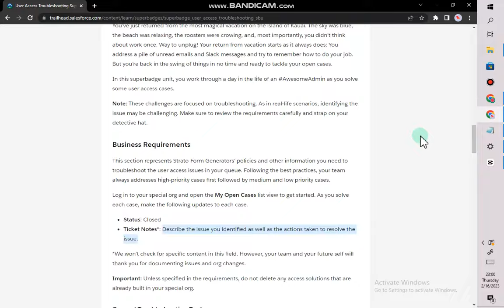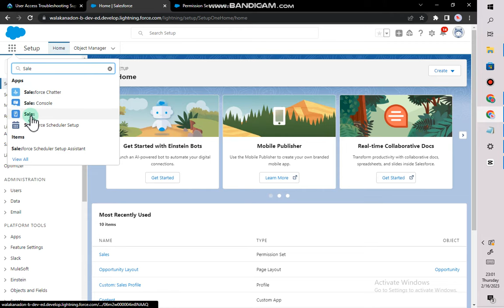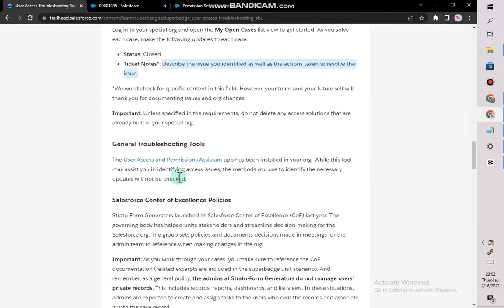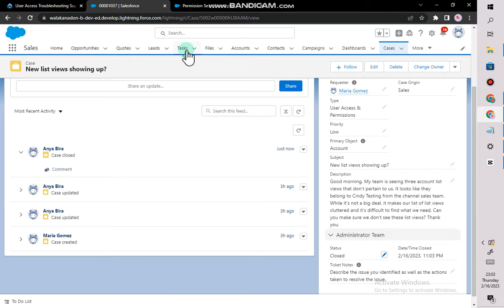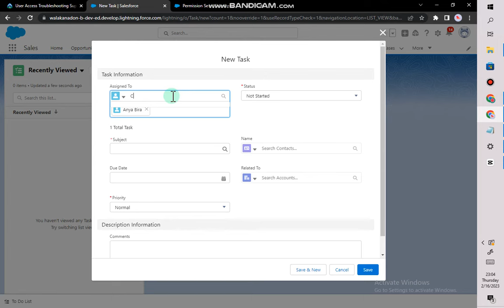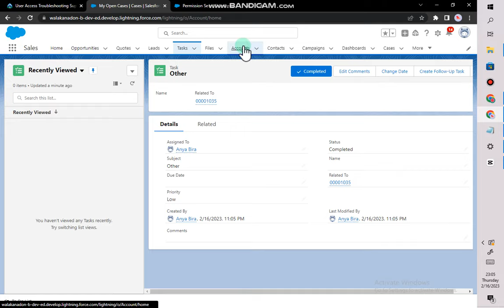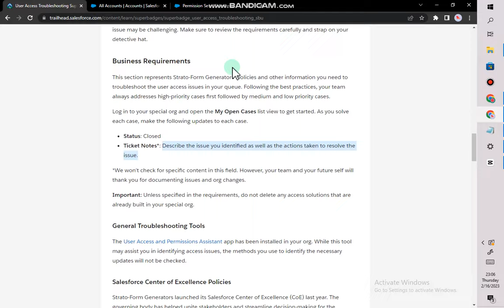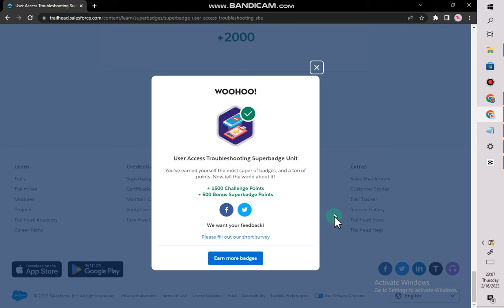Low Priority | Challenge 3 | User Access Troubleshooting Superbadge Unit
1. High Priority
Complete the challenges to close the high-priority cases in your My Open Cases list view.

2. Medium Priority
Complete the challenges to close the medium-priority cases in your My Open Cases list view.

3. Low Priority
Complete the challenges to close the low-priority cases in your My Open Cases list view.